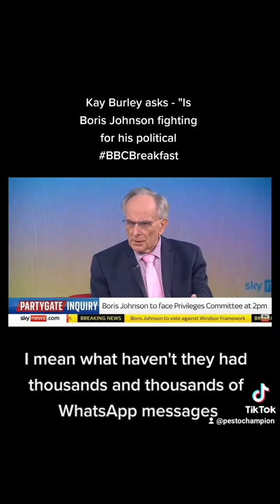Kay Burley asks - "Is Boris Johnson fighting for his political life?"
Peter Bone (Tory MP) replies "Not really. as there's just no evidence that he lied to Parliament"